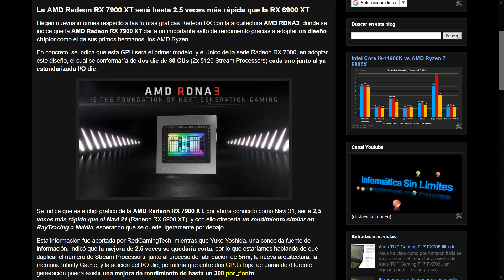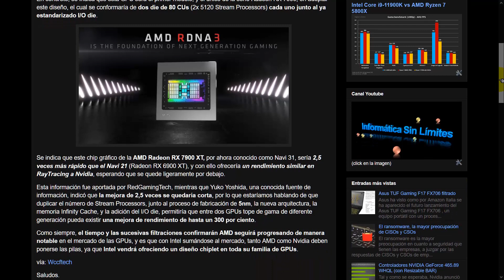La AMD Radeon RX 7900 XT será hasta 2.5 veces más rápida que la RX 6900 XT